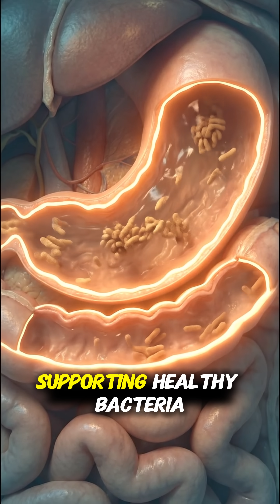What Happens When You Eat Yogurt Every Day? 🥣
Eating yogurt every day introduces beneficial probiotics that support gut health and digestion.
Its protein and calcium content helps maintain muscle strength and bone health, while probiotics support a balanced gut microbiome.
For most people, daily yogurt can improve digestion and immunity, but excessive intake or flavored yogurts may cause bloating or added sugar issues.
This video explains what really happens inside your body when yogurt becomes a daily habit — clearly, simply, and visually.